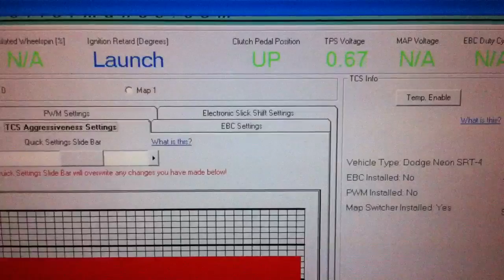TCS Software clutch position